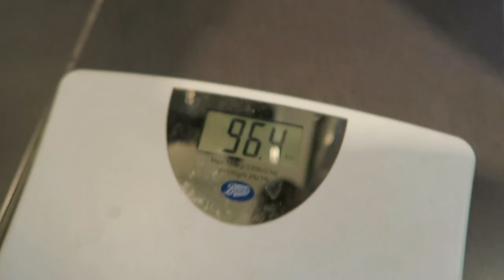Back, Biceps & Burgers | 01.Aug.15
Today was a nice, Quick and Intense Back and Biceps workout.. Then we went to meet our friends/clients for a nice evening out.

Use "Friends15" at the checkout for a Discount